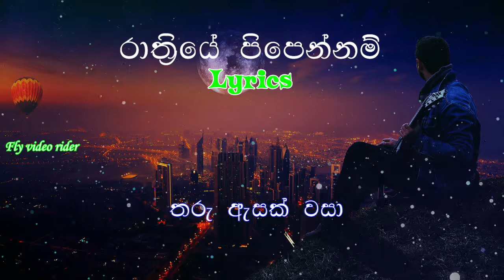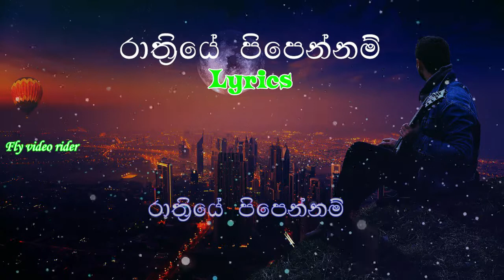Rathriye Pipennam රාත්‍රියේ පිපෙන්නම් | Lyrics song | Fly video rider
Lyrics

රාත්‍රියේ පිපෙන්නම්

තරු ඇසක් වසා
තුරුලේ නිදන්නම්
සිහිනයක් වෙලා
සිහිනයක් වෙලා

රාත්‍රියේ පිපෙන්නම්
තරු ඇසක් වසා
තුරුලේ නිදන්නම්
සිහිනයක් වෙලා
සිහිනයක් වෙලා
රාත්‍රියේ පිපෙන්නම්

(Music)

සඳ සළුව ලිහේනම්
සුළං රැල් හමා
සඳ සළුව ලිහේනම්
සුළං රැල් හමා
හාදුවක් තියන්නම්
ආදරෙයි කියා
ආදරෙයි කියා

රාත්‍රියේ පිපෙන්නම්
තරු ඇසක් වසා
තුරුලේ නිදන්නම්
සිහිනයක් වෙලා
සිහිනයක් වෙලා
රාත්‍රියේ පිපෙන්නම්

(Music)

දෙතොල් මත රැඳෙන්නම්
අමා මී පොවා
දෙතොල් මත රැඳෙන්නම්
අමා මී පොවා
ආදරේ දොවන්නම්
පපුතුරේ හොවා
පපුතුරේ හොවා

රාත්‍රියේ පිපෙන්නම්

තරු ඇසක් වසා
තුරුලේ නිදන්නම්
සිහිනයක් වෙලා
සිහිනයක් වෙලා
රාත්‍රියේ පිපෙන්නම්...